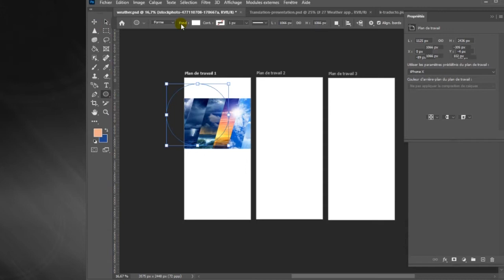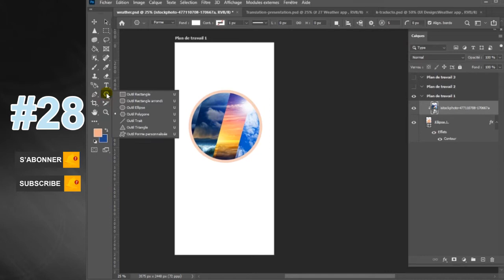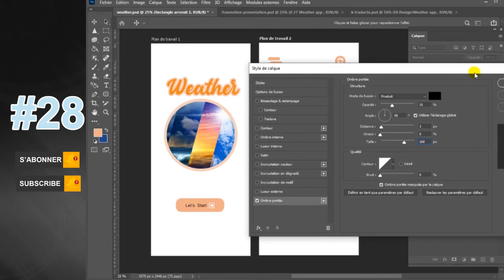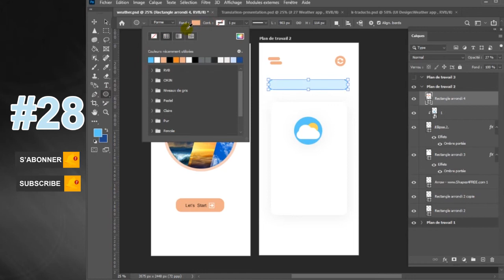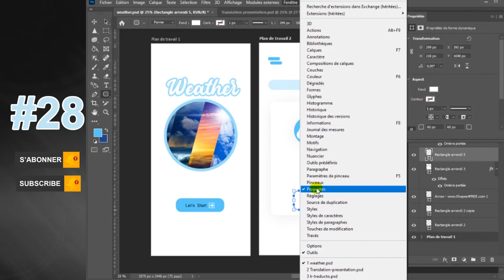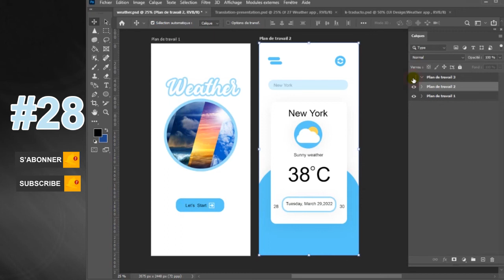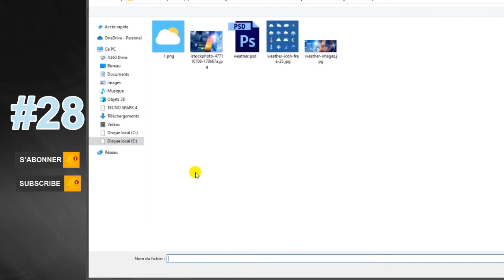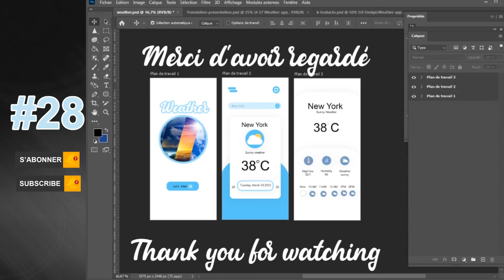UI design journey |Day-28| Weather app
Hi guys today we will design Weather app in photoshop. Let's start
My other networks:
Would you like to design your world with us?